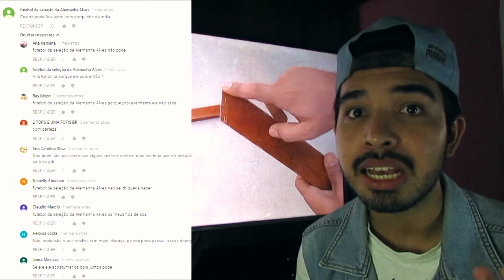Parte da CASINHA caiu em cima do meu Porquinho da índia 😢 ELE MORREU?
*Acompanhe de perto* o que rola por trás das câmeras! Me siga na rede vizinha e tenha conteúdos exclusivos, inspiração diária e muito mais.
Vamos juntos nessa jornada de criatividade e inspiração. VemComigo (^◡^ )✌

Se você gostou do vídeo que eu ensino fazer uma casinha de madeira para criar bichinhos de estimação, você precisa assistir esse vídeo onde falo o que ouve com minha coelha e meu porquinho da índia, necessárias precauções e se vem mais vídeos no estilo por ai.